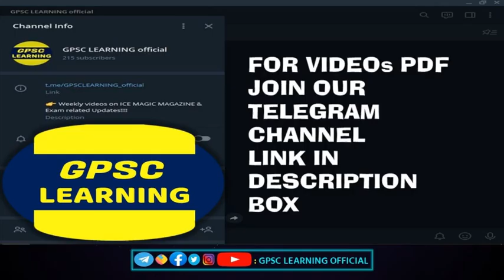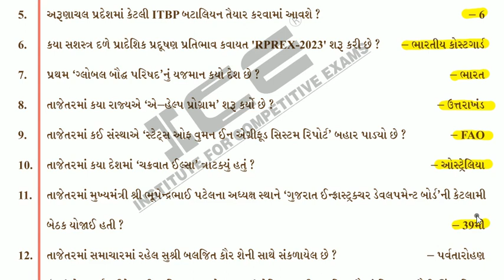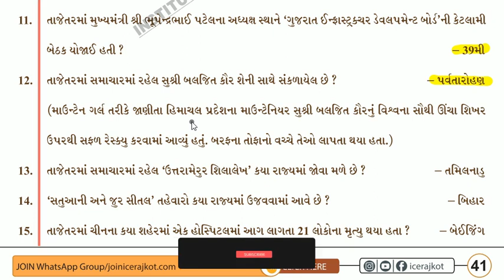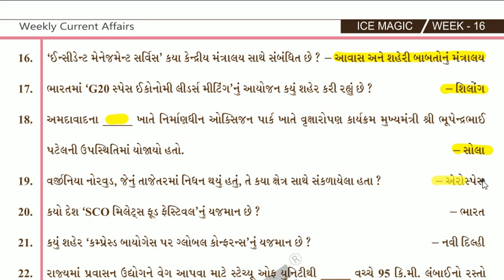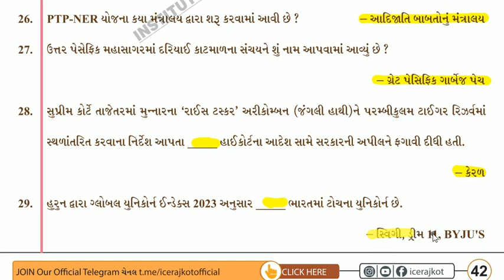WEEK 16 ICE MAGIC QUICK QUESTION OF THIS WEEK 2023 | April current affairs 2023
1)Samanya Abhyas
2)MATHS NIRAJ BHARWAD
3)REASONING NIRAJ BHARWAD
4)NCERT - FOR UPSC AND GPSC - Gujarati Saransh
5)ANCIENT & MEDIEVAL HISTORY(ADVANCE)
6)Spectrum - History of Modern India 2021
7)Bhugol Ek Abhyas (Latest Edition)
8)Bharatiya Arthtantra ane Ayojan Economy in Gujarati (Latest Edition)
9)Vigyan ane Technology World In Box (Latest Edition)
10)Bharatnu Bandharan Ek Rashtrani Samhita (Latest Edition) For GPSC
11)Current Affairs
12)Samanya Vigyan
13)Indian Art and Culture
14)Gujarat no Sanskrutik Varso
15)Gujarat No Itihas
16)for advance go for VISION IAS MONTHLY MAGAZINE & PT 365.

Important booklist(MAINS)

1)GUJARATI VYAKRAN
2)English Grammar
3)GUJARATI - Main Exam
4) English Main Exam
5) Essay 101 nibandh
6)Liberty Nibandh
7)for general studies go for VISION IAS ENGLISH/HINDI MONTHLY MAGAZINE & MAINS 365

gujarat rojgar samachar quiz
gujarat rojgar samachar
gujarat rojgar test
teaching kishan
september month current affairs 2022
ice rajkot english grammar
pdf
ice rajkot current affairs today
ice rajkot current affairs last 6 months
ice rajkot current affairs august 2022
ice rajkot current affairs 2022
ice current affairs rajkot today
ice
gujarat current affairs 2022
current affairs today ice rajkot
current affairs today
current affairs september 2022 gujarati
current affairs gujarati
current affairs for dyso 2022
current affairs 2022
current
carnt after 2022
bhartiya bandharan gujarati
august current affairs 2022
ice current affairs 2022
ice academy

KEEP LEARNING !